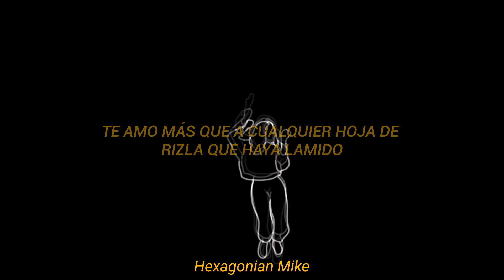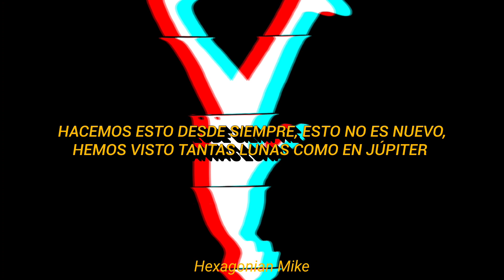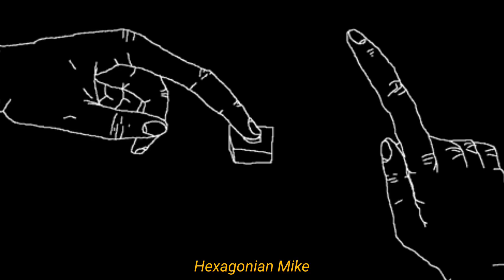Fred again..- BerwynGesaffNeighbours (Sub Español)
Si quieres que le hagamos lyrics a alguna canción, sólo déjala en comentarios, tkm.